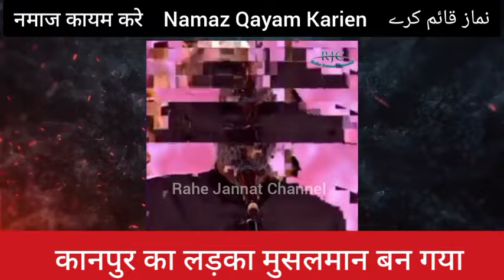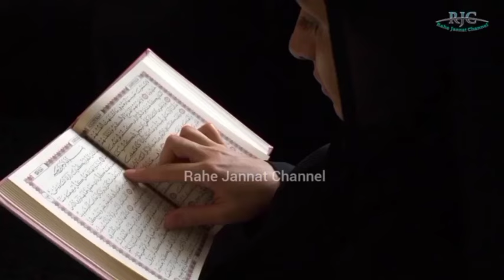Kanpur's Hindu boy Reverted to Islam | Rahe Jannat Channel